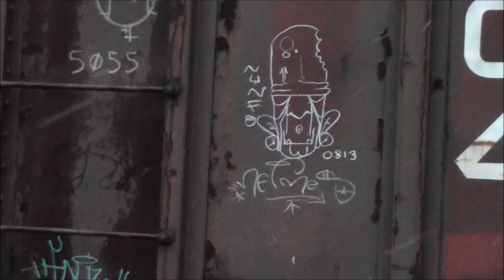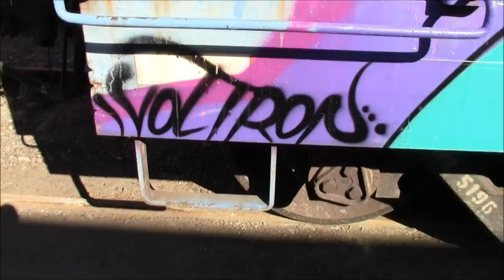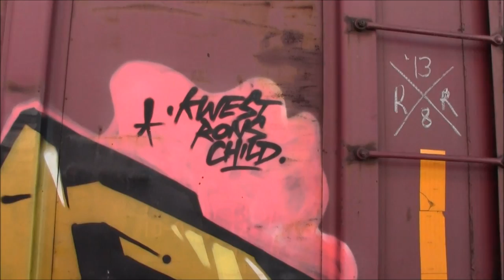Freight Train Graffiti April 30- 2014 (TCCS# 76.)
The Can Control Sessions Benching Video.